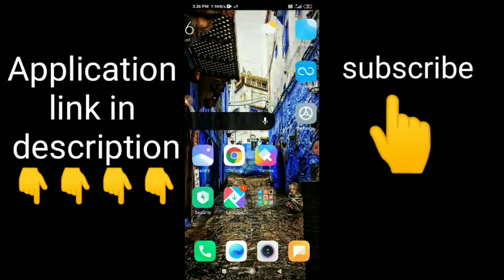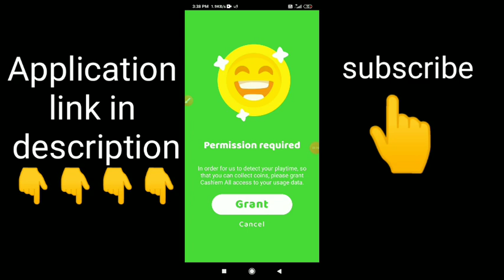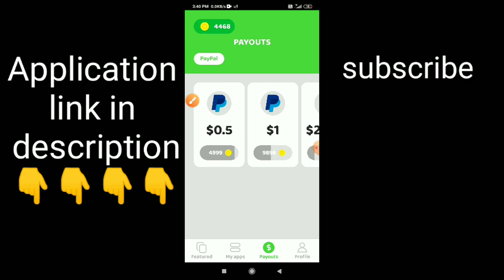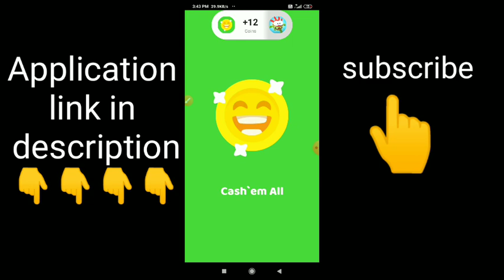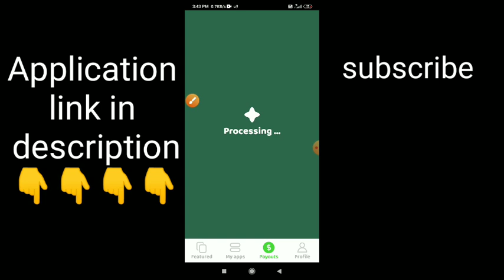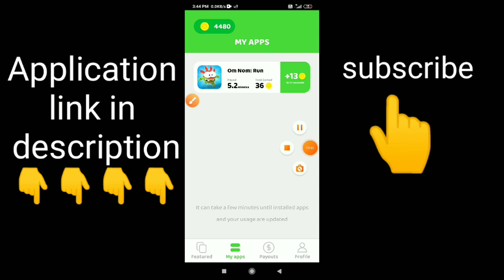New app unlimited trick 2020 // 36+36 instant add bank account unlimited time // cash'em all app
solved maths and earn money
refer code
(HUJGT)

sign up and earn and instant redeem
refer code
(B05910563)

Free recharge apps videos Link

▶️Buzz break app unlimited trick video

▶️Mgamer app unlimited trick video

▶️Time point website unlimited trick video

Hello.